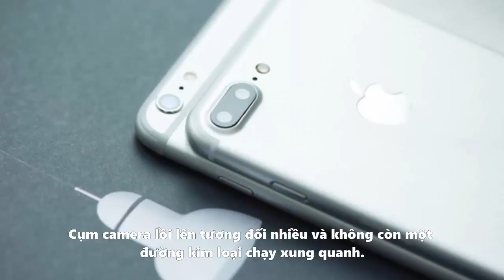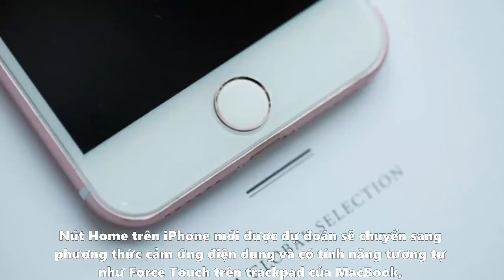Tin Nhanh Nhất - IPhone 7 - IPhone 7 Plus : Những Hình Ảnh Rò Rỉ Mới Nhất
IPhone 7 - IPhone 7 Plus : Những Hình Ảnh Rò Rỉ Mới Nhất .